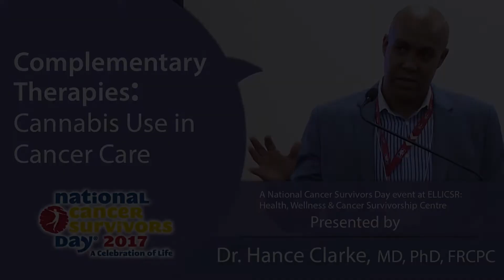Cannabis Use in Cancer Care - Dr. Hance Clarke @ National Cancer Survivors Day 2017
Hance Clarke is the Director of Pain Services and the Medical Director of the Pain Research Unit at the Toronto
General Hospital. After his medical doctor (MD) and anesthesia subspecialty training in Toronto he received his
PhD from the Institute of Medical Sciences at the University of Toronto and is a member of the Royal College
Clinician Scientist Program. Dr. Clarke has sub-specialty training in Chronic Interventional Pain and Hyperbaric
Medicine and is currently leading clinical trial work within the medical cannabis space. He was given a Career
Award from the Canadian Pain Society and recognized nationally and internationally for his research productivity
and improvements to patient care such as the development of his novel Transitional Pain Program.